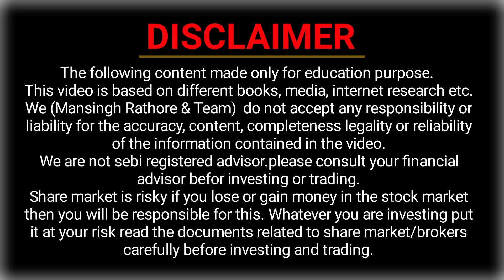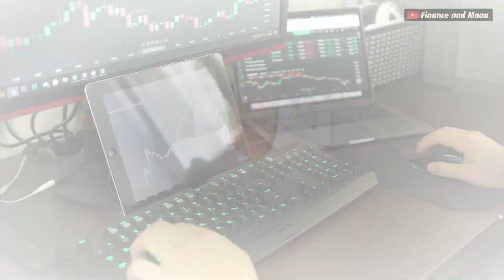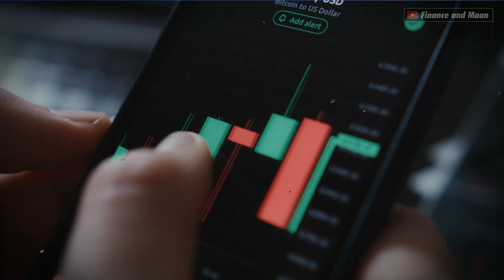F&O SEBI REPORT 2024 Just Changed the Trading Game Forever ! SEBI New Update 2024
Hello Guys👋, Today I Discussing in this Video About F&O TRADERS SEBI REPORT 2024 ? Traders in Shock 😱